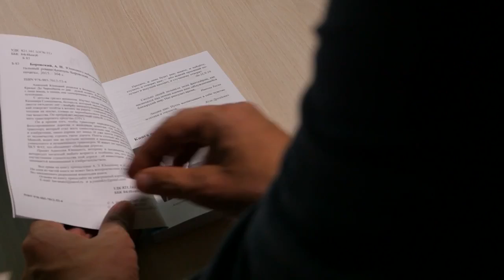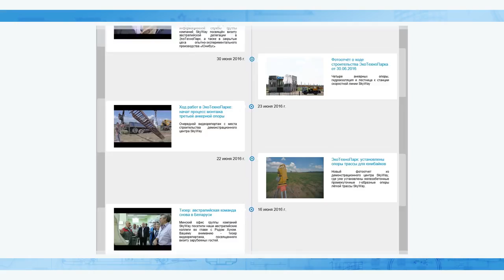Управляющий ЭкоТехноПарка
Управляющий ЭкоТехноПаркa

Люди, активно интересующиеся процессом строительства демонстрационного центра струнных технологий SkyWay, уже давно воспринимают слово «ЭкоТехноПарк» как что-то привычное и давно знакомое, можно даже сказать – родное. Однако во вчерашнем репортаже государственного телеканала «Беларусь 1» большинство из них впервые увидели управляющего ЭкоТехноПарка – Сергея Романовского. Информационная служба группы компаний SkyWay узнала, кто же такой управляющий ЭкоТехноПарка, в чём заключается его работа и каково это – управлять строительством грандиозного объекта, за развитием которого наблюдают сотни инвесторов. Вашему вниманию – интервью с Сергеем Романовским.